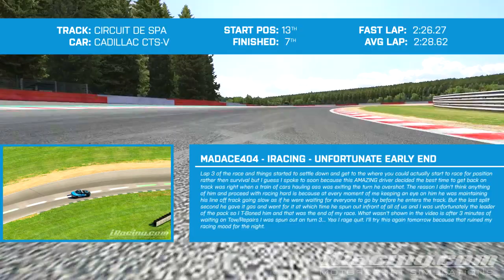MADACE404 - iRacing - Circuit de Spa Highlights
Was fortunately gifted this week's track for the Global Challenge series and so I immediately jumped in to practice for about an hour and then right into my first race. This is the video showing the highlights from that race. Not sure if there will be a full race upload or not, it's kinda bring except for what I showed here. Let me know what you think!